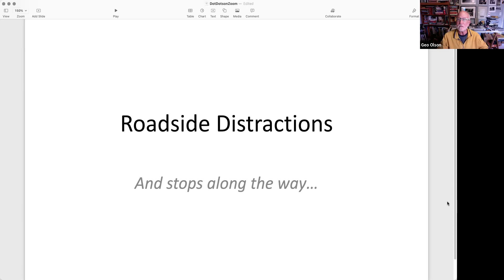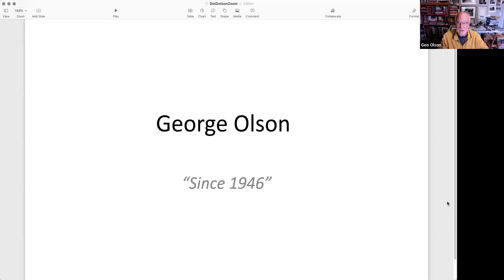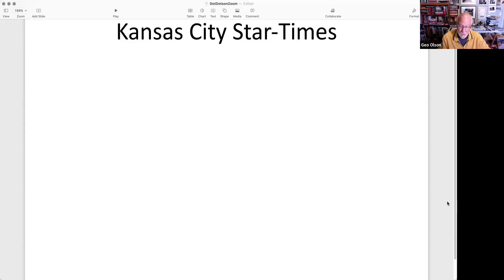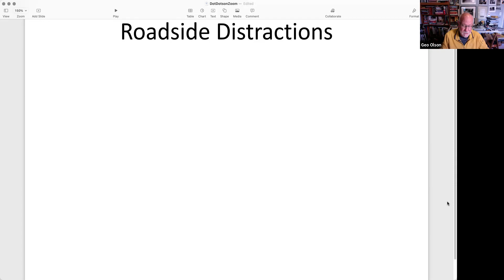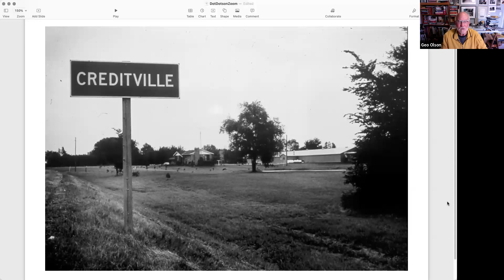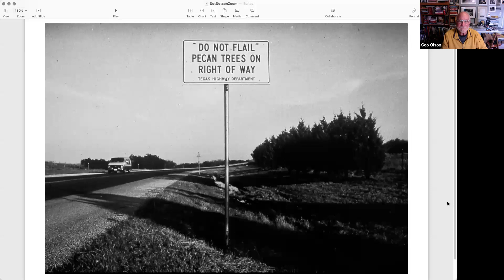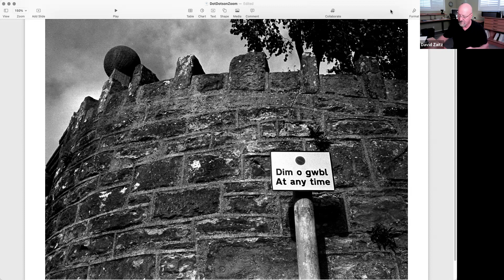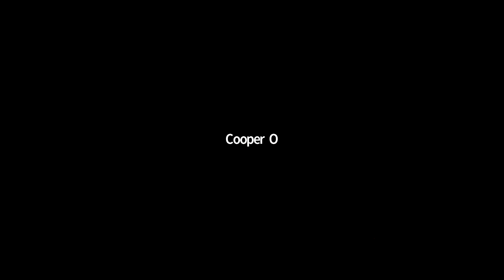PAO Photography at Oregon artist talk with George Olson, 10/10/21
George Olson Photography exhibit:
Roadside Attractions
Dot Dotson’s
1668 Willamette Street
Eugene, Oregon